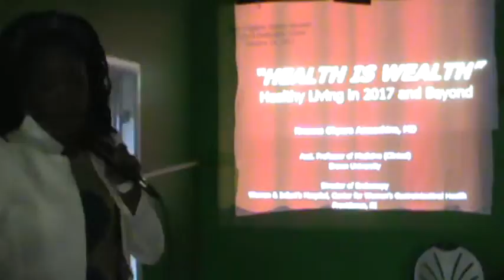Women's Council Inauguration Introduction by Mother Celestial Fola Adewusi of Assistant Professor Nn